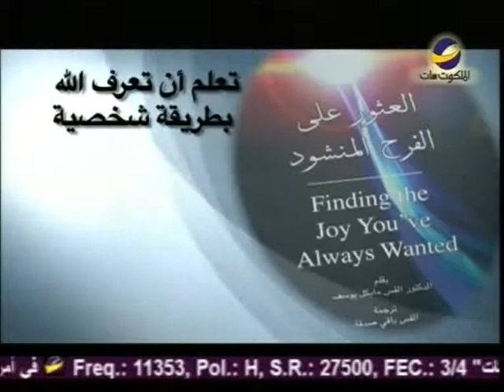يهديهم في الطريقArabic"الإشباع والفرح"مايكل يوسف حلقة207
هل كل الناس تشترك في شيء واحد ولا يختلف عليه أحد؟
كيف خلق الله فينا رغبة الحصول على الاشباع والفرح ؟
هذا ما سيتحدث عنه الدكتور القس/ مايكل يوسف  في هذه الحلقة من برنامج "يهديهم في الطريق"